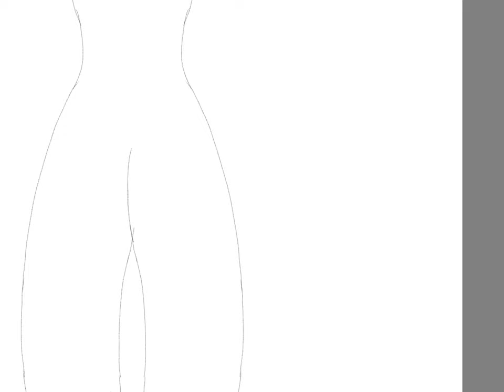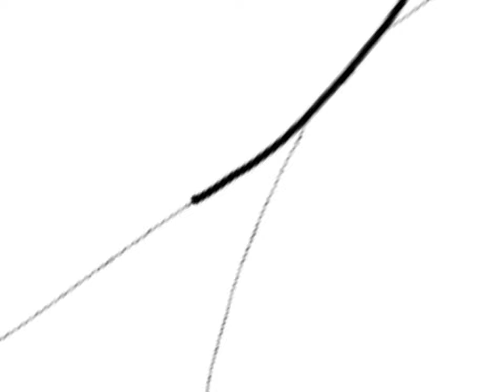Speed draw:Tiger fox in a winter wonderland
I know is lazy but I haven’t uploaded in a while so yeah